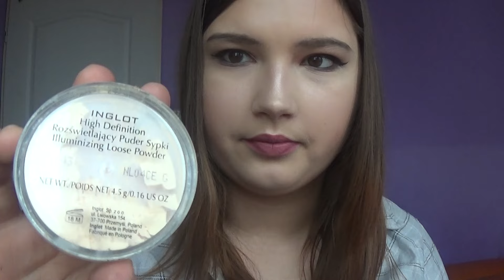Haul- nowości + małe recenzje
Włącz HD
Siemka,
witam Was po dłuższej przewie mam nadzieję , że dobrze mnie przyjmiecie .
Jeżeli podobał Ci się filmik to kliknij kciuk w górę
Skomentuj- Wasze opinie biorę sobie bardzo do serca
TU MNIE ZNAJDZIESZ:
Buziaki Pa